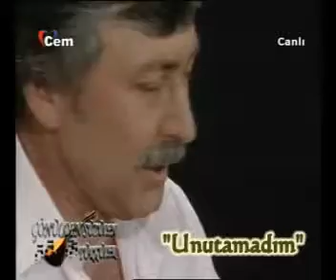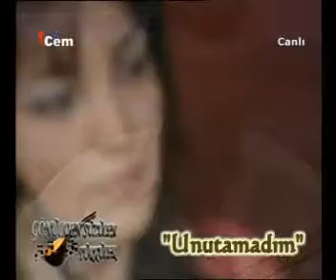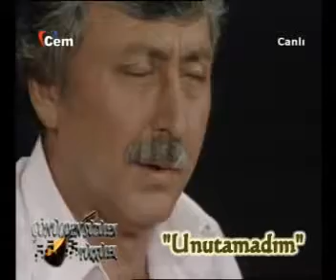Aşık mazlumi -unutamadım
Aşık Mazlumi Resmi Youtube Hesabı
Aşık mazlumi